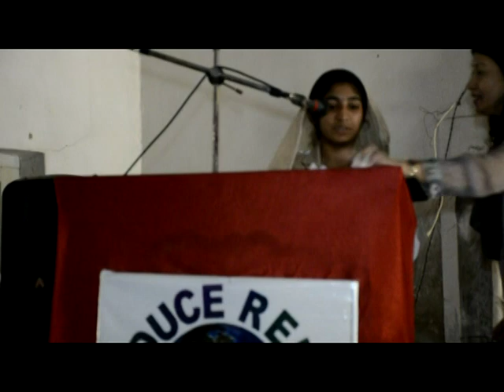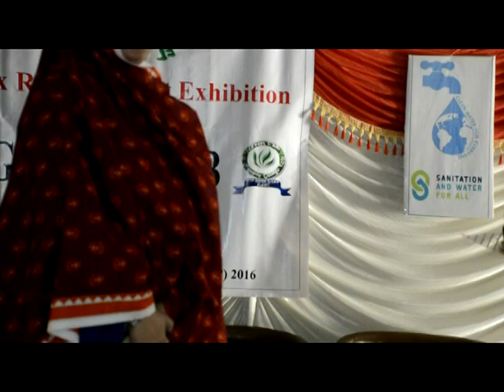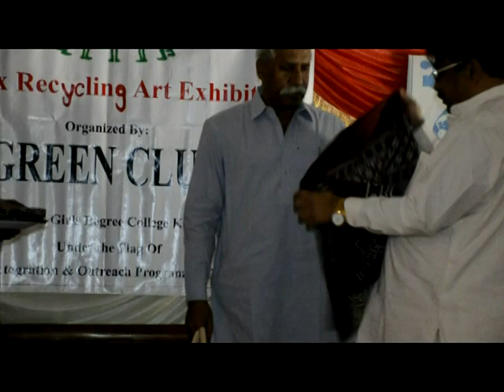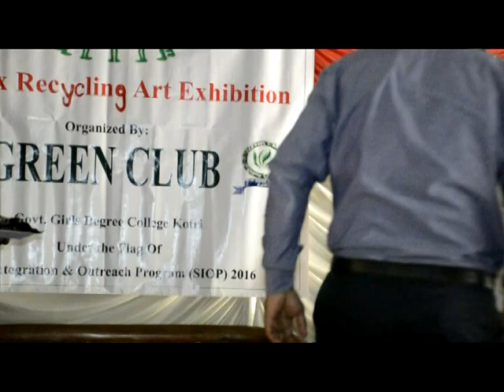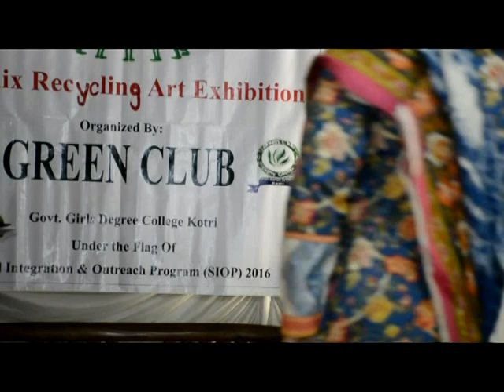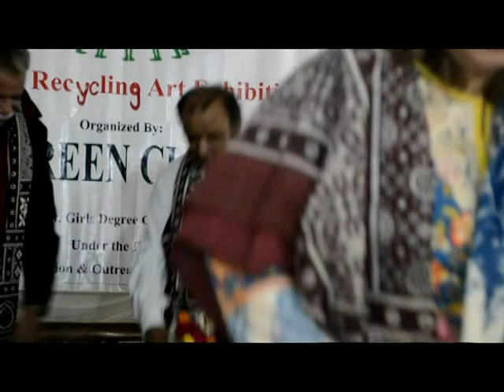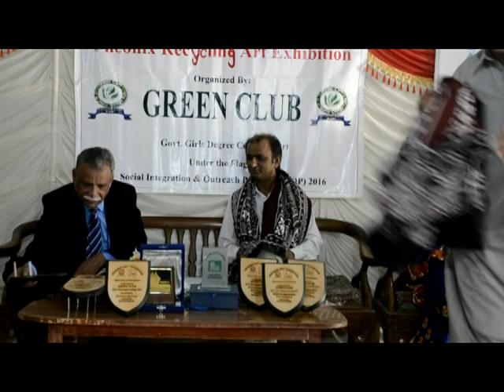Exhibition at Govt Girls Degree college Kotri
Phoenix Art Exhibition at Govt. Girls Degree College on 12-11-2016